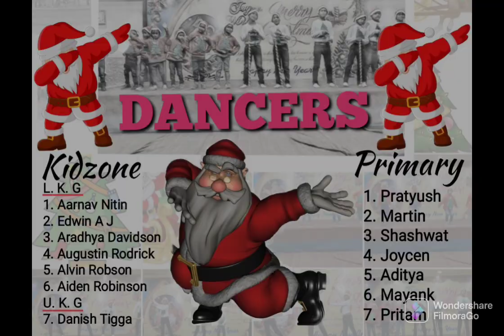Kidzone & Primary, Action songs